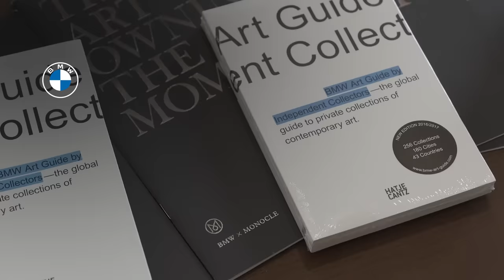Driving Life with BMW - Podcast Episode 4 - The Art of Co-Creation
In this episode we’re going to talk about how collaboration can bring joy and unique experiences that connects people, with art as the medium. The artwork of Jeff Koons is instantly recognizable, and the exquisite design he made for M850i xDrive Gran Coupé definitely made into the list of his most recognizable work.

Join the conversation between
Agatha Carolina (@agathacarolina) - Co-founder of Bitte Studio, Monstore, and The Lapan

Amalia Wirjono (@amaliawirjono), Head of Development of Museum MACAN

Ramesh Divyanathan (@ramesh_bmwid), President Director of BMW Group Indonesia

Hosted by Paul Palele (@paulpalele)

See this Rolling Sculpture for yourself at Museum MACAN.
THE 8 x Jeff Koons will be available for bidding until 6 November 2022.
Visit the ‘bidding guide’ highlight on our IG profile for more information.